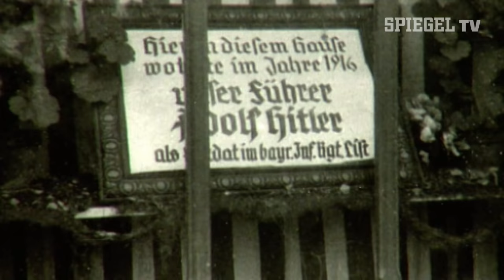Hitler privat: Der Soldat [Teil 1] | SPIEGEL TV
»Das war die schönste Zeit meines Lebens«, sagte Adolf Hitler später über seine Jahre als Soldat im Ersten Weltkrieg. Diese Dokumentation von SPIEGEL-TV-Autor Michael Kloft unternimmt einen Versuch, dem "Monster der Geschichte" näherzukommen – mit seltenen und bisher unveröffentlichten Dokumenten.

Die menschliche Seite Adolf Hitlers ist ein Tabuthema. Wie wurde er überhaupt zum Diktator? Wie wurde er zum Auslöser des Holocaust? Mit der Doku-Reihe »Hitler privat« Wir versuchen uns auf eine düstere Reise durch das Leben einer der umstrittensten Figuren des 20. Jahrhunderts zu begeben.

*Die Filme bestehen aus jeweils zwei Teile

Und wenn du ein ganz besonders Angebot brauchst, dann werde doch True-Crime-Kanalmitglied und erhalte exklusive Vorteile: